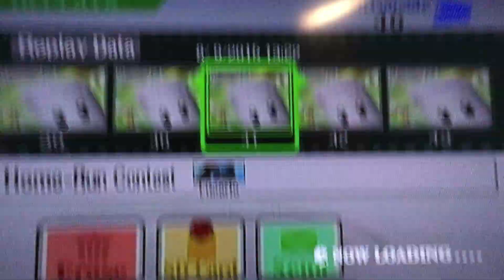Super Smash Brothers Brawl Home-Run Contest: Lucario